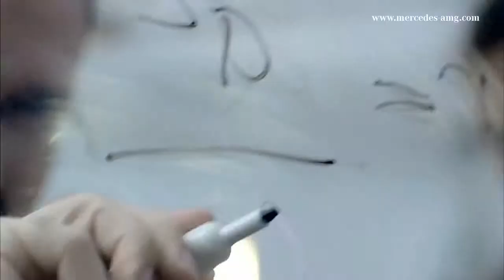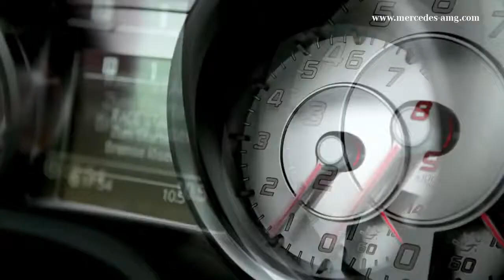Mercedes SLS AMG 2013 Classic TV Commercial Carjam TV HD Car TV Show